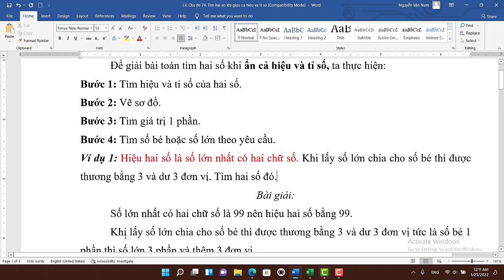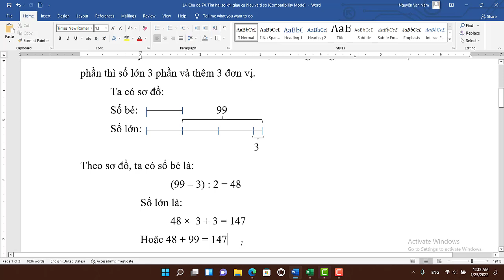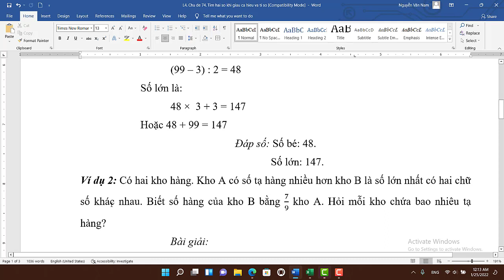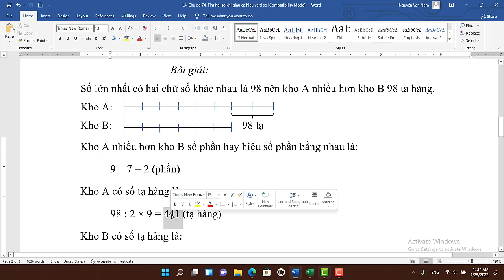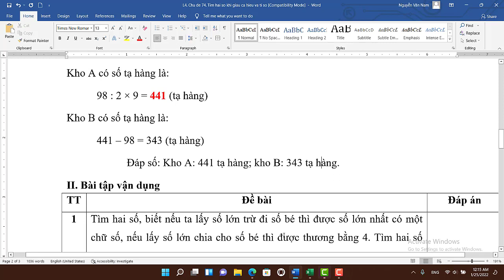Video 19. Bài toán liên quan đến Hiệu - Tỉ số | Toán Einstein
Trung tâm Toán Tư duy Einstein chuyên dạy các chương trình: Toán tư duy lớp 1, Toán Tư duy lớp 2, Toán tư duy lớp 3, Toán tư duy lớp 4, Toán Tư duy lớp 5.
Trung tâm chuyên dạy Toán Tư duy dành cho các em học sinh tiểu học. Bồi dưỡng học sinh tham gia các kì thi Olympic Toán quốc tế TIMO, HKIMO, Titan Việt Nam, Toán Violympic cấp Quốc gia.
► KẾT NỐI VỚI THS. NGUYỄN VĂN NAM
- Thường xuyên trao đổi với các nhà giáo dục hàng đầu Việt Nam như PGS. TS Trần Diên Hiển, Nhà giáo Nguyễn Áng, PGS. TS Nguyễn Thanh Hưng, PGS. TS Vũ Quốc Chung,...
- Tác giả của cuốn sách bán chạy hàng đầu Việt Nam, Bí mật Đánh thức Tư duy Toán tiểu học, 18 chuyên đề Phát triển tư duy Toán tiểu học (2 tập).
- Tác giả 4 năm liền ra đề thi Violympic cấp Quốc gia
- Đến nay đã có 23 học sinh đạt Huy chương Vàng, 35 học sinh đạt Huy chương Bạc và 38 học sinh đạt Huy chương đồng các kì thi toán Quốc tế.
- 17 năm học tập, giảng dạy về toán tiểu học, phát triển bản thân tại Việt Nam, Malaysia, ...
- Tốt nghiệp Thạc sĩ tại trường Đại học Sư phạm Hà Nội, 2011
- Tốt nghiệp Đại học Tây nguyên, 2008
- Sinh ra và lớn lên tại Gia Lai
► SỨ MỆNH: Chia sẻ những kiến thức, kinh nghiệm để cùng nhau học tập, phát triển lên tầm cao mới.